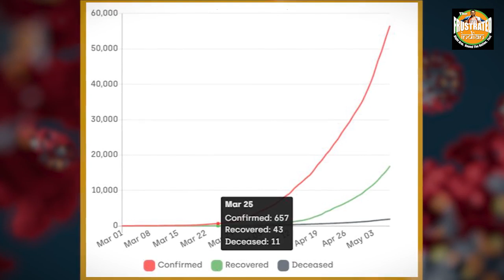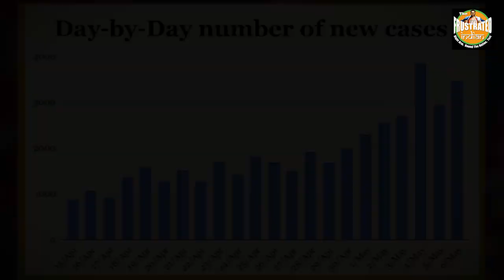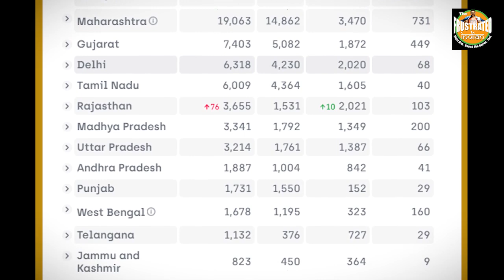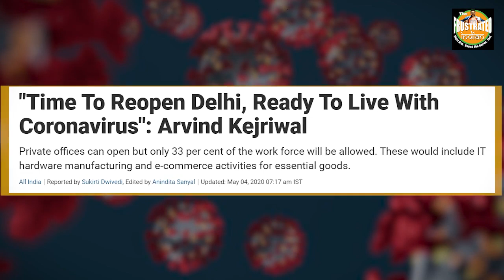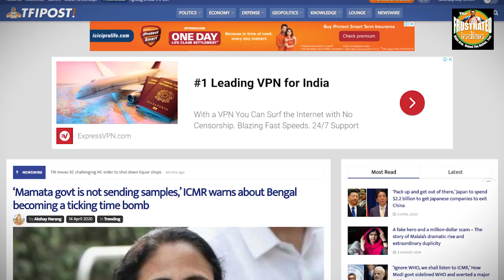India be very careful, the next few weeks are going to test us as a nation